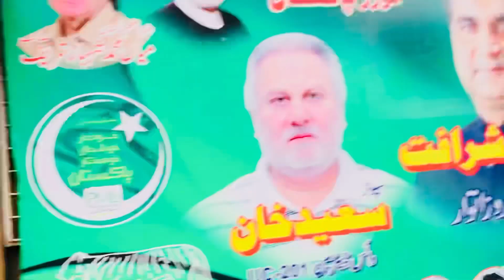Ajeeb sa vlog[vlogday79]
theqasimshakeel1.0